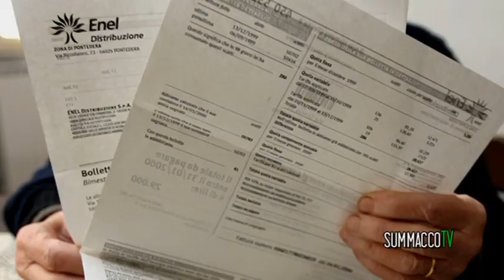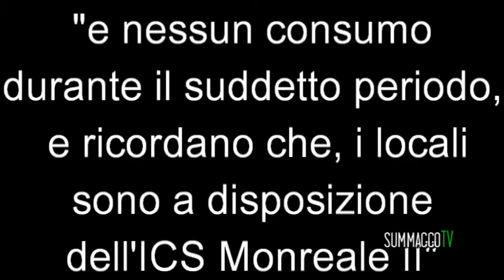SUMMACCO TV: Scuola materna e bollette ENEL "pesanti"